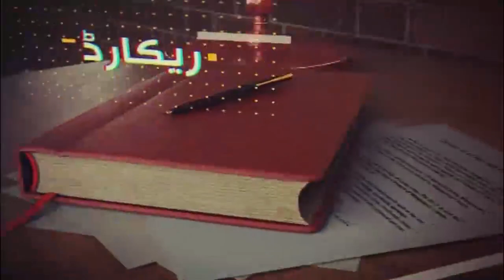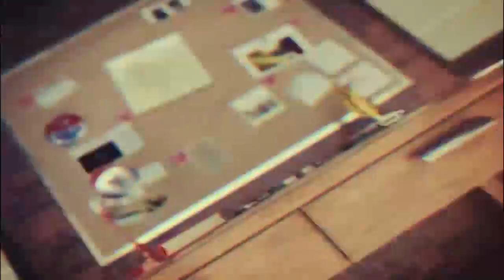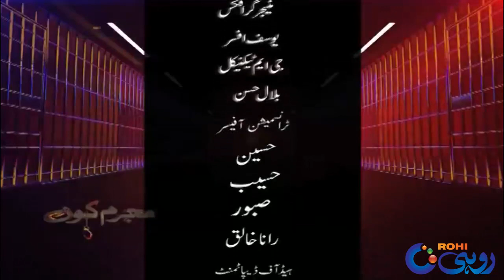Dost Ne Ujara Dost Ka Ghar | Mujrim Kon | 11 Jan 2020 | Rohi